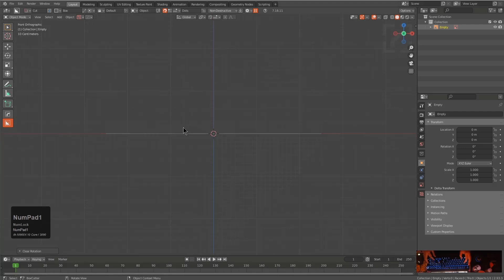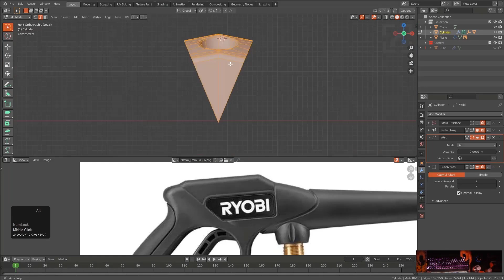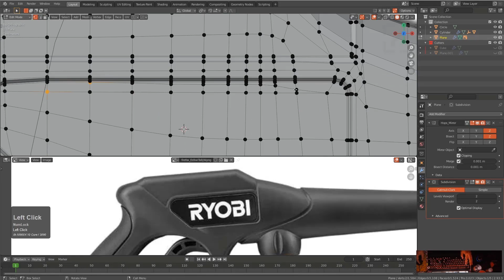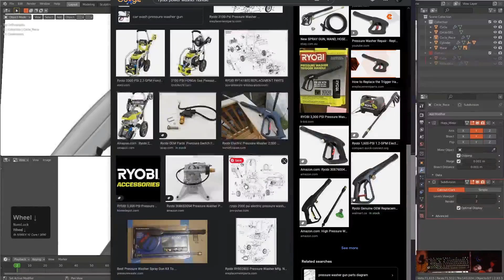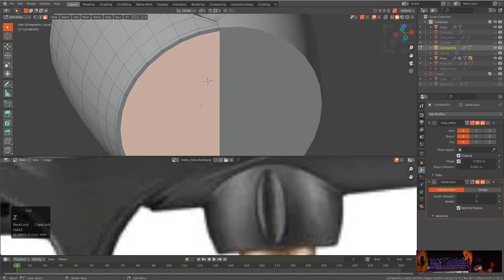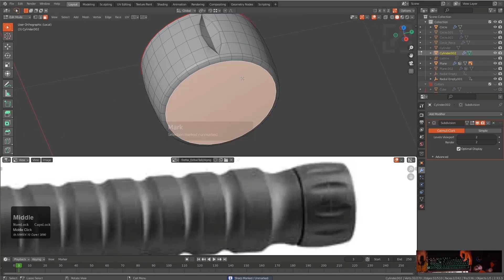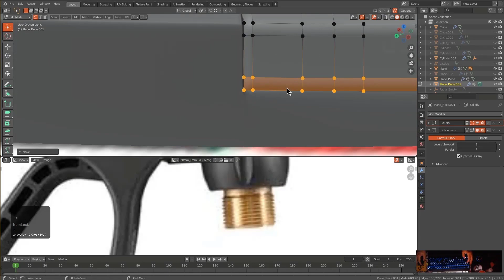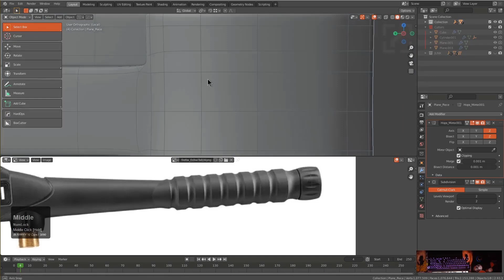Topostudy - pw_spray_nozzle(timelapse)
In this video I model the spray nozzle portion of the pressure washer. It was alot tougher than I could have predicted. I hope users enjoy!

Or the currated playlist of what is being done by others in the community.

How do I update or get the latest update?

[ 00:00] 01. Yahel -- Regesh
[ 06:40] 02. Infected Mushroom -- Wider (Astrix Remix)
[ 13:20] 03. Fatali -- Ultrasmooth
[ 19:17] 04. Astrix & Atomic Pulse -- Scientific Reality (Rough Mix)
[ 25:56] 05. Skazi -- Element
[ 32:27] 06. Wizzy Noise -- Mental Discipline